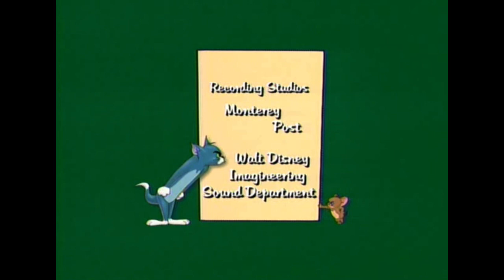The Mansion Cat Reversed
I don’t own Tom And Jerry